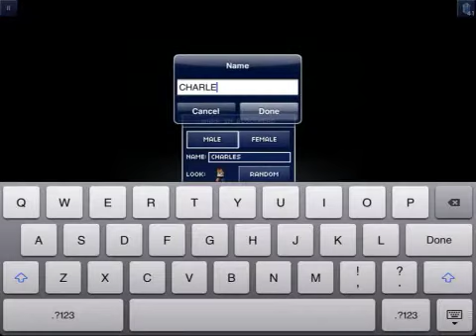TheBlockHeads w/OMG Ep.1